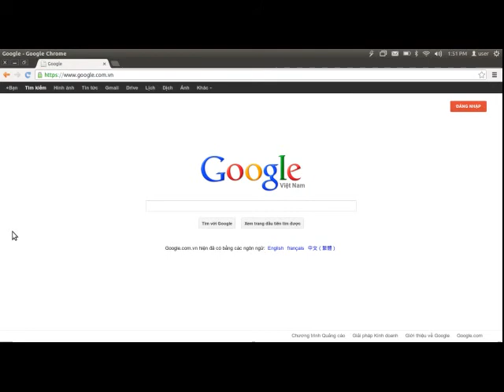How to Download Texture Pack in Minecraft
How to download texture pack in minecraft by Andy.N